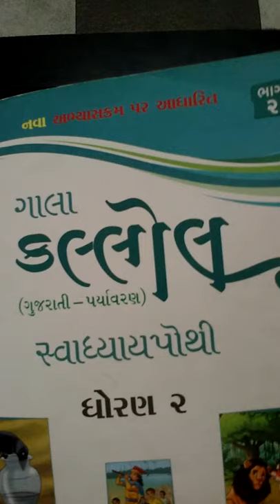STD 2 KALLOL CH 8 PART 5